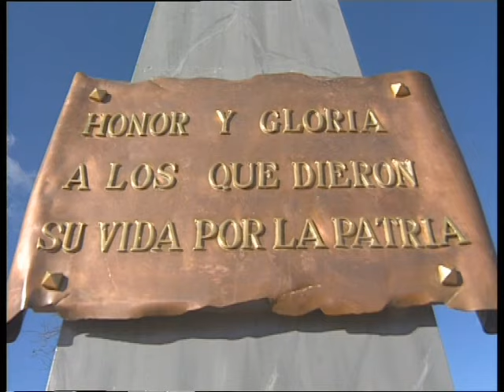SAN JUAN BOSCO 2003 EN EL IPE Nº 1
Celebración de la Festividad de San Juan Bosco en el Instituto Politécnico del Ejército Nº 1.
Madrid, 31 de enero de 2003